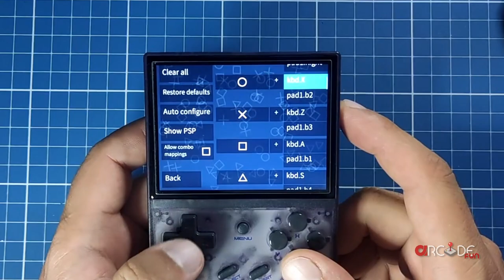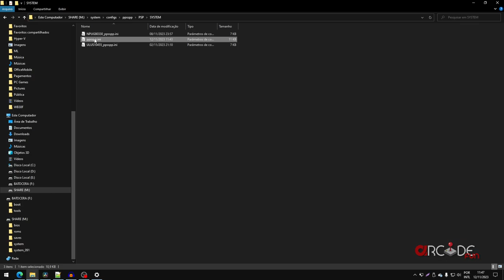E O ANALÓGICO??? Configurando PSP no RG35XX | Koriki 1.0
Saiu recentemente no canal, um passo a passo de instalação do Koriki, sistema que habilita a emulação via GPU do Anbernic RG35XX, neste vídeo mostro a configuração do PPSSPP para jogar mesmo sem o controle analógico.

0:00 - Introdução
0:23 - Abertura do PPSSPP Standalone
0:31 - Configurando Padrão de Controles / Botões de ação e auxiliares
1:33 - Excluindo mapeamentos antigos
3:03 - Padrão de configurações gráficas
3:20 - Cagou em tudo? Inicie novamente!!!
4:01 - Mapear analógico no D-PAD
-- 4:41 - ATENCÃO AOS MAPEAMENTOS
6:09 - Naruto Shippuden Ultimate Ninja Impact
6:43 - Aspecto: Tirar ou não as bordas?
7:30 - Exibir/Ocultar Contadores: FPS/Velocidade
7:50 - Recomendações do Desenvolvedor
8:02 - Considerações Finais, comente, deixe o like e inscreva-se!